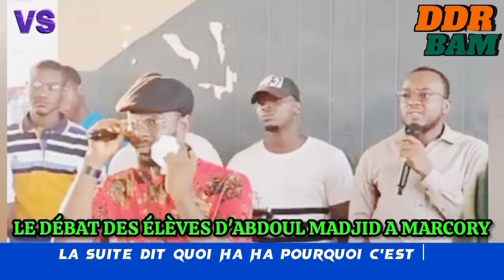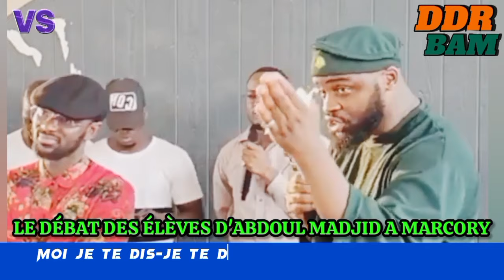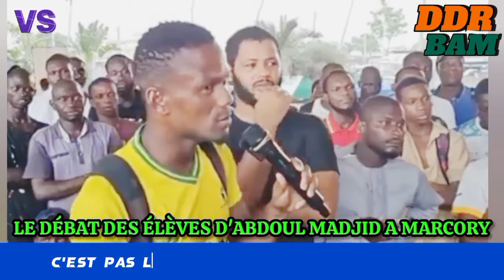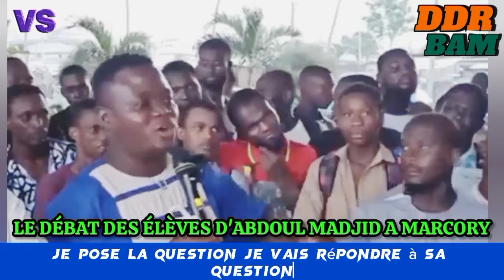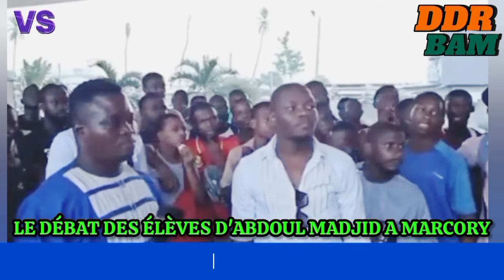Suivez le débat la BAM avec deux chrétiens s17v81 à marcory !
00:00 DEBUT
2:00 ABONNE-VOUS
4:00 ABONNE-VOUS